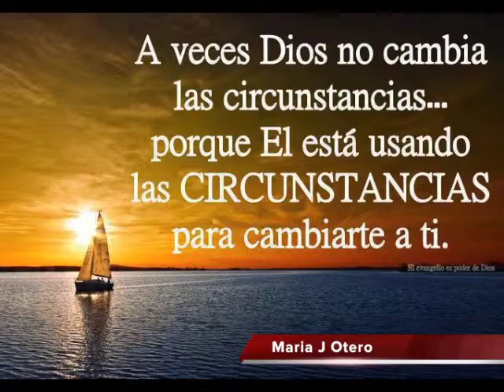cuando las circunstancias no cambian